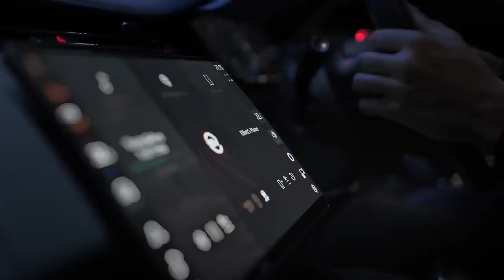New Range Rover Sport SV Edition One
With innovating suspension, braking, and engine technologies, this is the fastest, most dynamic Range Rover Sport ever.

Jaguar Vancouver, located at 1730 Burrard Street in Vancouver, British Columbia, is your premier retailer of new and pre-owned Jaguar vehicles. Our dedicated sales staff and highly experienced technicians are ready to make your auto shopping experience fun, easy, and financially advantageous.